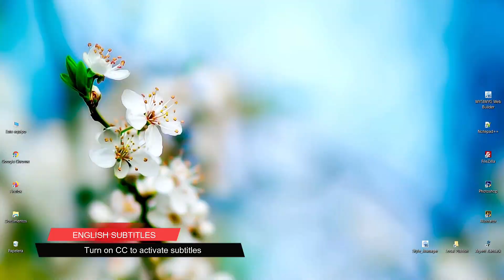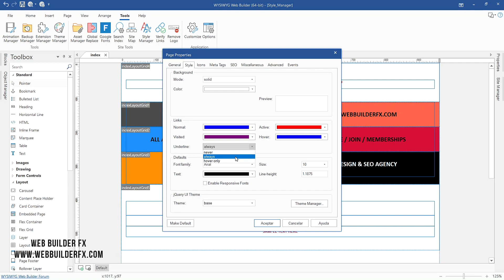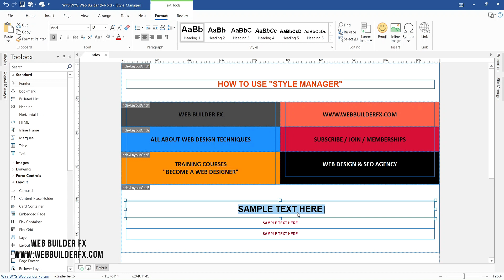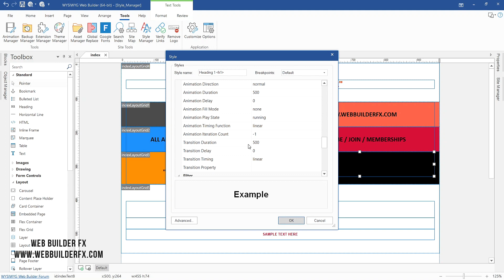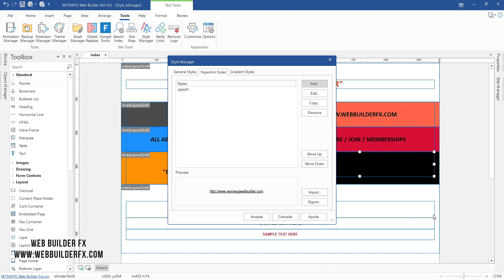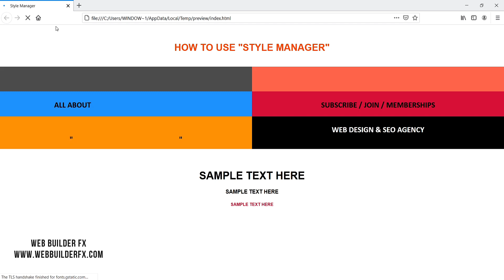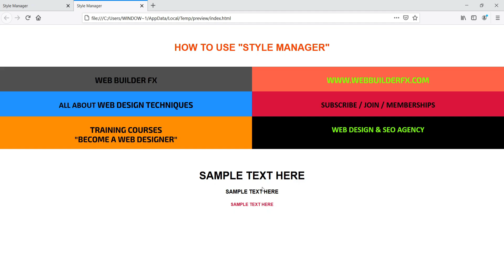WYSIWYG Web Builder. How to use Style Manager, hyperlinks colors (English CC)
Make your links more attractive, use the style manager !! in WYSIWYG Web Builder.